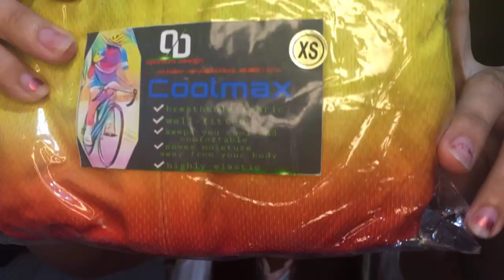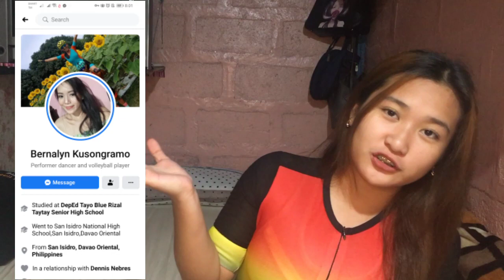Optimum Design Skinsuit (My first PR Package) |Jam Pangilinan /Philippines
Don't forget to like share and subscribe to be part of the Fam and also comment down below your thoughts and everything, also kung anong gusto nyong gawin o makita sa next vlog ko🥰

Yesterday is a history, tomorrow is a mystery, and today is a gift, which is why it is called the present.